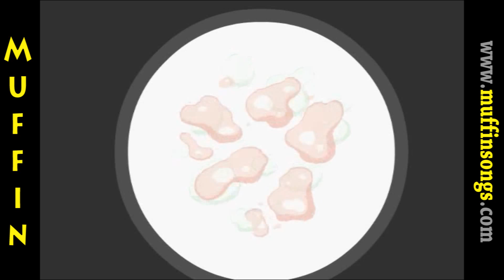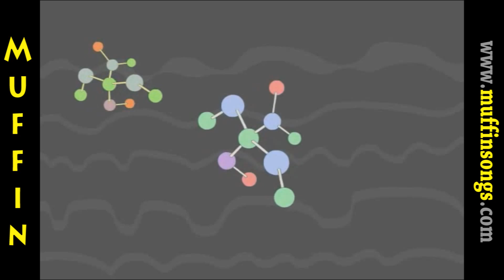Muffin Stories - Louis Pasteur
Louis Pasteur

Louis Pasteur, the father of vaccine, was born in Dole,
a small town in the east area of France in 1822.
One day Louis heard that the wine from Arbois decayed.
He applied the method of preventing alcohol from decaying to it
and successfully developed a method to prevent wine from decaying.
Louis started a full-scale research on microorganisms.
  'I wonder whether microorganisms cause diseases.'
Having lost three children, he had wanted to conduct research on microorganisms.
But medical doctors and scientists didn't believe Louis because people thought that a disease arose inside a human body.
They didn't believe that a disease was caused by bacteria infiltrating into a human body.
Still, Louis kept his belief and continued his research resolutely.
There was a dreadful disease called chicken cholera,
and usually 90 out of 100 chickens infected with it died.
In accordance with his belief, Louis filtered microorganisms from the blood of dead chickens and multiplied them.
He finally discovered bacteria.
Several days later, he injected the multiplied bacteria into chickens, but they didn't die.
"I see that even if bacteria infiltrate into a chicken already once infected with bacteria, if doesn't catch a disease!"
As Louis discovered vaccine, his research was successful.
At that time, anthrax was prevalent in Europe.
Louis conducted research on anthrax.
He used vaccine to infect some animals with weak bacteria first and then strong ones.
Many people watched his experiment, and it was a great success.
The discovery of vaccine by Louis was greatly acclaimed by not only the medical world but also the people.
In recognition of his achievements, France awarded Louis the Legion of Honor, one of France's highest medals.
One day joseph, a child bitten by a dog, came to Louis who was then conducting researches on rabies.
He injected joseph with a rabies vaccine after thinking about it carefully.
A lot of money was collected and the Pasteur Research Center was set up in 1888.
Pasteur died in September 1895, with his great achievements left behind.
He was the founder of modern medicine who devoted his life to research on microorganisms and vaccine despite his poverty.